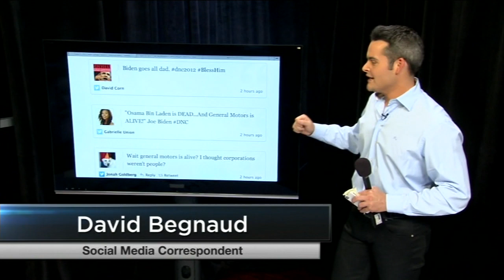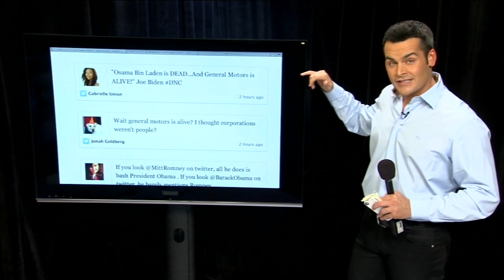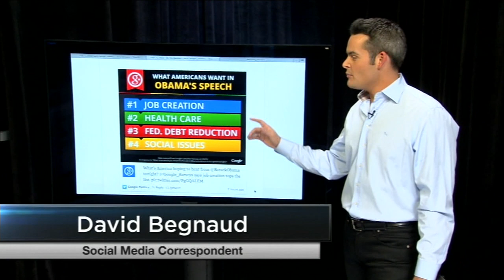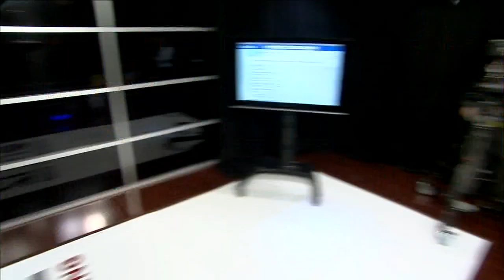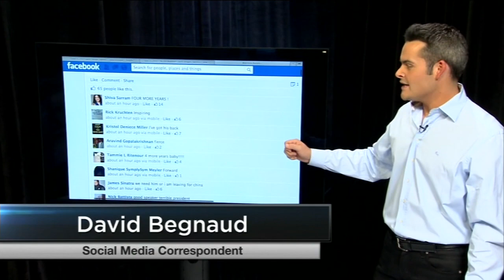DNC Night #3 Post Show (Part 2) | 2012 Democratic National Convention | Ora 2012 With Larry King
Larry King analyzes the 2012 Democratic National Convention (DNC). Larry's guests include Ben Stein, Leslie Marshall, Howard Bragman, John Zogby, David Begnaud, & UCLA students.

Use LarryKingNow and Ora2012 to interact with us on Twitter!